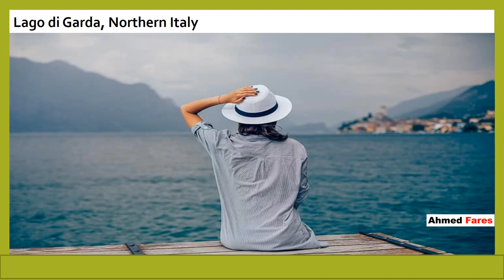Top Natural Wonders In Italy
Italy is all about pizza, pasta and the Leaning Tower of Pisa, right? It goes without saying that Italian ice-cream is the best in the world and the wine, well, say no more. Considering all of those, it’s easy enough to see why Italy is such a popular place to visit. You don’t even need to be a connoisseur of fine food to appreciate its gastronomic offerings. Yes, Italian food tastes amazing, there’s really no arguing with that, and the tower is one of the country’s most famous landmarks, but what sets Italy apart as a country to visit are its incredible natural wonders.

From where its rugged alpine border connects with neighboring Switzerland to the tip of its boot-shaped coastline, Italy is one hundred and sixteen thousand square miles of awesome things to marvel at. Stunning rock formations, which could have been carved by the hands of the mythical Roman gods of old, rub shoulders with pristine mountain lakes and fiery volcanoes. Italy really is a natural wonder in itself which you just can’t miss out on exploring. If you haven’t already got a ticket to go, what are you waiting for?

Check out these ten natural wonders in Italy and before you can learn to say ciao, you’ll have purchased your flight and be standing in the check-in queue at the airport.

10. Lago di Braies (Pragser Wildsee), South Tyrol, Italy
Nestled among the mountains of Italy’s South Tyrol is Lago di Braies. This is a lake which is much more than just picture-perfect. Though admittedly, post a photo of Lago di Braies to Instagram and not only will you be the envy of all your followers, it’ll probably get thousands of extra likes as well.

9. Scala dei Turchi (Staircase of the Turks), Sicily
Italy really does have more than its fair share of beautiful coastlines, but even they struggle to compete with the stunning Scala dei Turchi on the Italian island of Sicily. Reminiscent of icing on a cake, these cliffs rise above the sea in layer upon layer of sparkling white rock. Carved by the erosion of wind and sea, the marl rock formation is also referred to as the Staircase of the Turks.

Almost a natural amphitheater, it’s the ideal place to have a chilled out picnic while waiting to watch the sunset over the stunning blue of the Mediterranean Sea. That’s a sight which is so captivating; you’ll probably want to see it every evening for a week. You won’t have to carry your picnic basket too far if you stay at the Hotel Belvedere Scala dei Turchi. The rooms there are decorated in the same, restful on the eye, blue and white as the cliffs and the sea.

8. Gran Paradiso National Park, Graian Alps, Italy
The Gran Paradiso National Park is the place to go to explore Italy’s natural beauty at its rugged best. The wild landscape of the park, which covers just under three hundred square miles, incorporates majestic mountains, lakes and some incredible fauna and flora endemic to the region. You’ll have seen their pictures on the internet, yes, those cute, four-legged creatures which can scale practically vertical cliffs. The long-horned Alpine ibex, a very agile mountain goat which was once almost extinct, is now thriving in the park environment and here, you can go and see them for yourself rather than on the screen of your laptop or phone.

7. Grotta Azzurra (Blue Grotto), Capri, Italy
The Grotta Azzurra on the island of Capri is a sea cave in which, due to the unusual refraction of sunlight entering it, the water appears an incredible blue. To see it, you’ll need to sail away from the coastline of Capri on a boat ride, then transfer to a small rowing boat. It’s the only way to get inside as the entrance arch is pretty low, so low, in fact, you’ll need to lay down to prevent banging your head.

Going into the Grotta Azzurra might just be what dying and going to heaven is like. Be prepared because one second you’re in pitch darkness and the next you’re in a world of celestial blue. The cave is about two hundred feet long, so while visits to this ethereal world are visually sensational, they are relatively short.

6. Lago di Garda, Northern Italy
Lago di Garda or Lake Garda, measuring thirty-two miles from shore to shore at its longest point and covering a surface area of one hundred and forty-three square miles, is the biggest freshwater lake in Italy. Its super clear waters are surrounded by stunning mountains, its hundred miles of shoreline decorated with picturesque towns, villages and pristine beaches, plus it’s dotted with islands whose fascinating histories can be traced back to pirate times.

5. Cascate del Mulino, Saturnia, Italy
Vacations are meant to be therapeutic, and in Italy, that becomes literally true if you visit the Cascate del Mulino in the Italian town of Saturnia. There, an underground water source, which is heated geothermally, breaks through to the surface and the steaming, sulfur-impregnated water trickles gently down in graduating cascades to fill depressions in the rocks forming the pools of a natural spa.